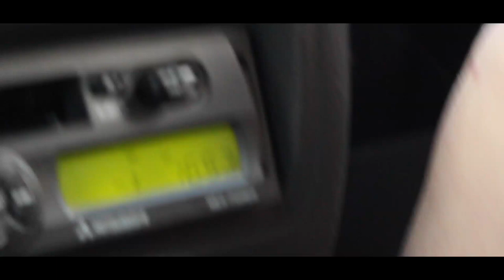Gareth Howell - Not Good For Me | Music Video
Music Video for my talented friend Gareth Howell's "Not Good For Me" from his solo debut EP "Gareth Howell"
I wanna get more into music shooting so if you do music and might want a music video or video of a performance, drop me a message/email! (business email can be found on my channel)

CREDITS

Song by Gareth Howell
Starring: Ellen
Directors: Eilidh Gow, Sasha Potter
DoP: Eilidh Gow, Sasha Potter
Editor: Eilidh Gow
Assistant Editor: Sasha Potter

LINKS